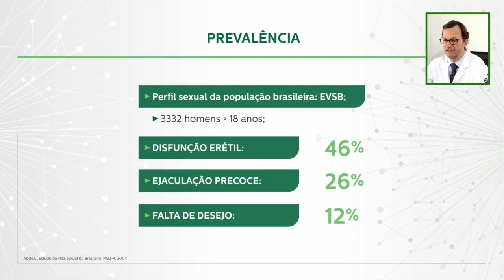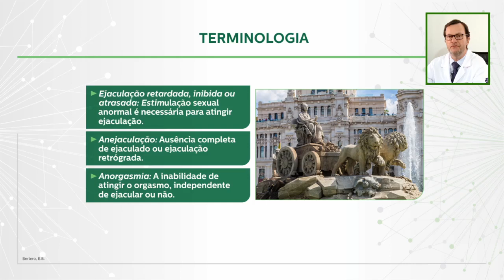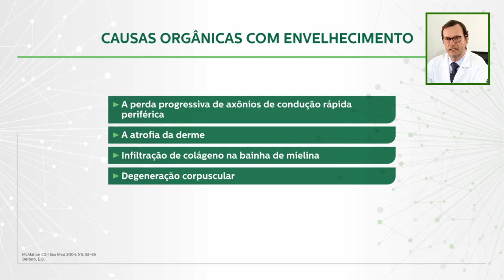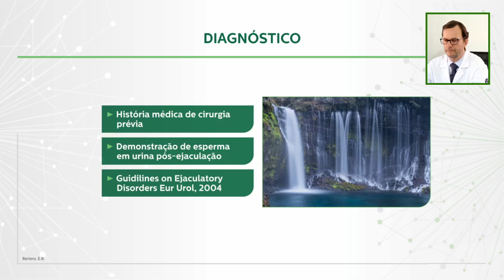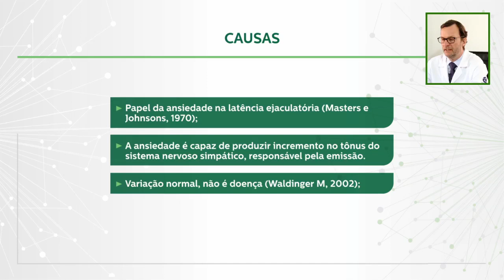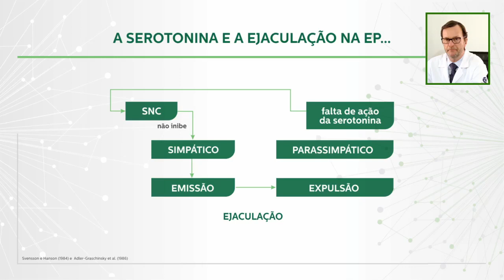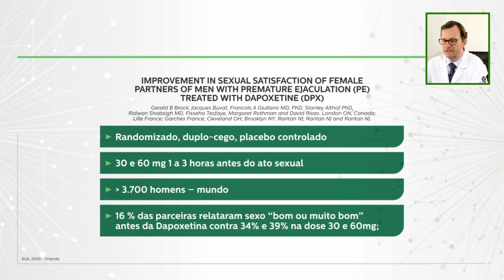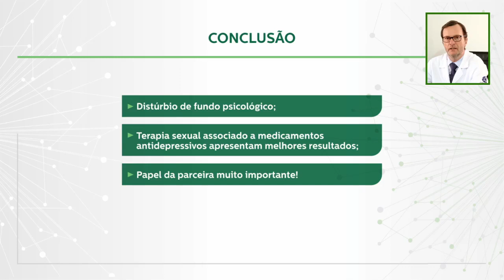Transtornos de Ejaculação e Orgasmo - Aula Dr. Eduardo Bertero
Nessa vídeo aula falo sobre os Transtornos de Ejaculação e Orgasmo - Causas, Diagnóstico, Prevalência e Tratamentos.